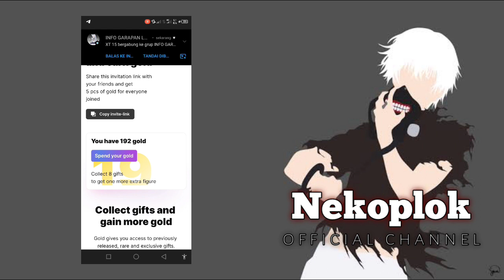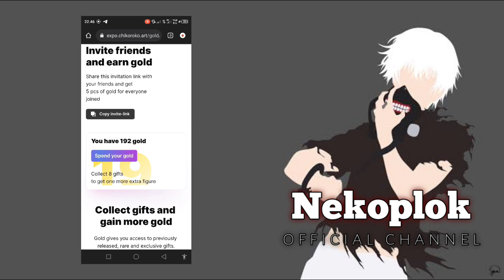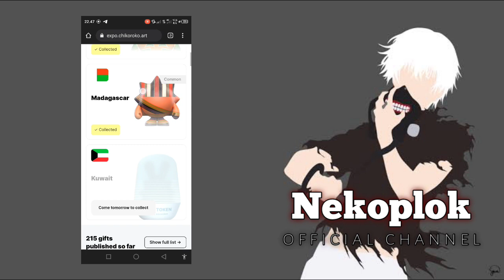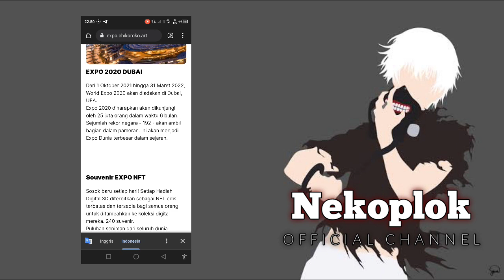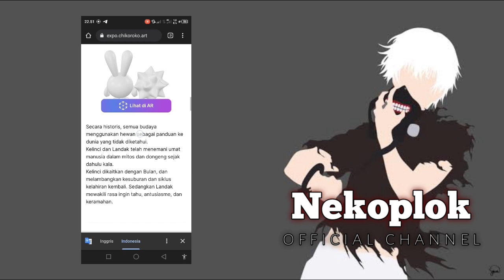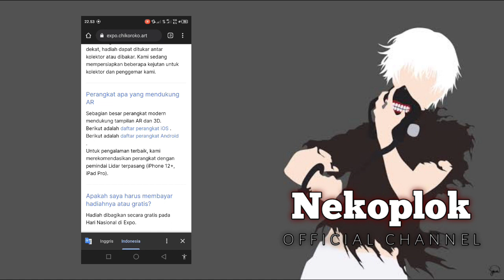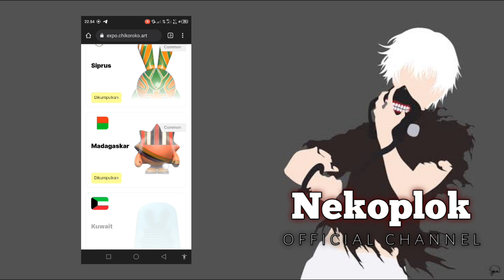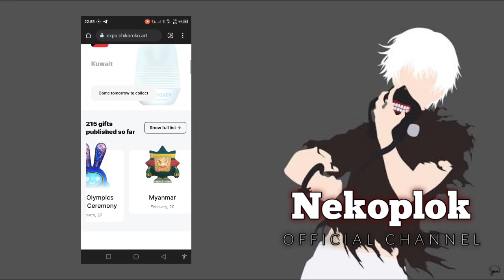Buruan ambil!! airdrop nft gratis legit untuk semua orang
event ini terbatas buruan claim dan manfaatkan eventnya selagi ada, dan silahkan bagi kalian yg belum daftar monggo klik link di bawah ini...

dan bagi kalian yang pengen masuk group TELEGRAM mimin silahkan gabung melalui link di bawah ini,...